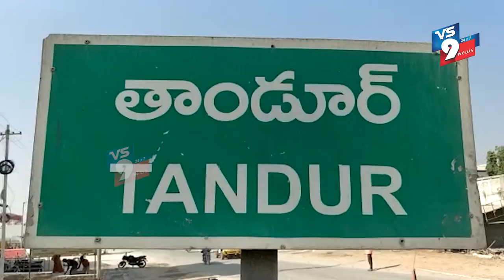ఏబీవీపీ తాండూర్ అద్వర్యంలో పెండింగ్లో ఉన్న ఫీజు రియంబర్స్మెంట్, స్కాలర్షిప్ బకాయిలను వెంటనే విడుదల